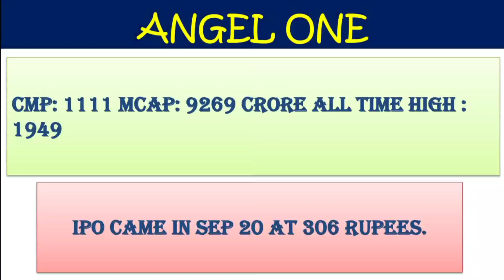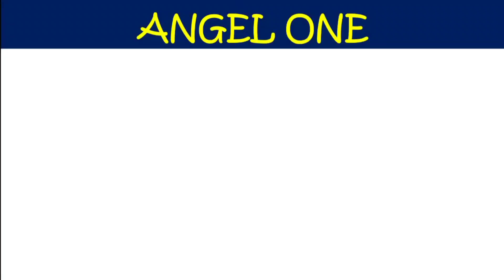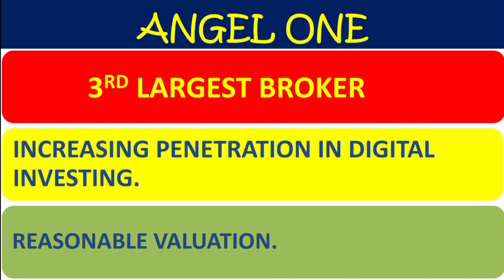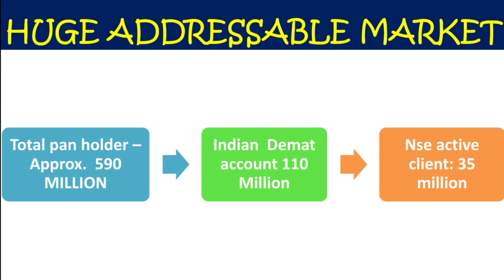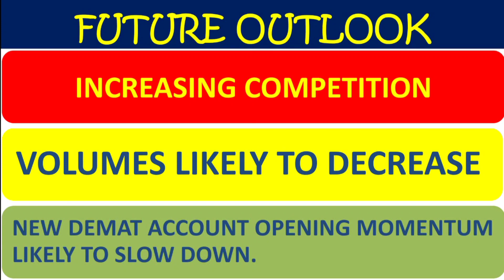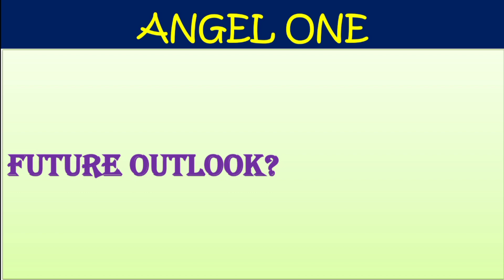ANGEL ONE - 50 % की CORRECTION माल भरने का मौका ?ANGEL ONE SHARE LATEST NEW ANGEL ONE SHARE TARGET